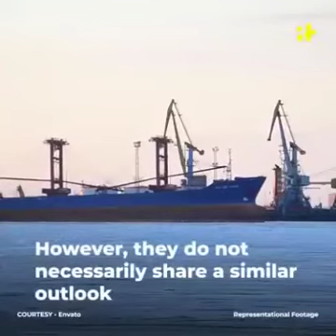INTSC ROUTE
Video from Azam